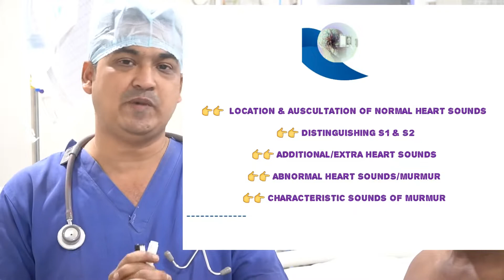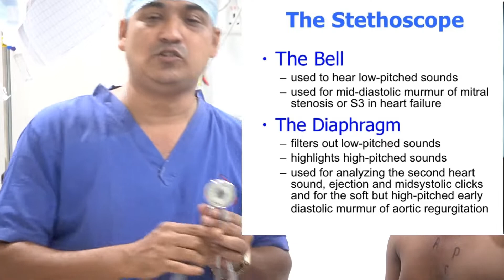HEART SOUNDS & MURMURS - EXPLAINED IN HINDI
It is essential skill for any physician to have proficiency in auscultating & differentiating  between normal & abnormal heart sounds. Here we have discussed & demonstrated correct placement of stethoscope as well as provided audio clips of all important heart sounds (s1/s2/s3/s4/split s2) & murmurs .